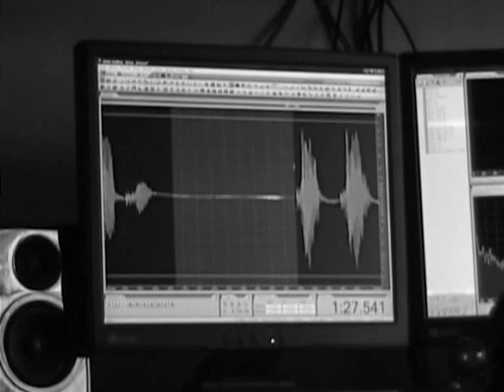Rap Lyonnais - "ASOCIAL VAGABOND" 140 GANG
TEASER VIDEO DE L'ALBUM 'ASOCIAL VAGABOND'